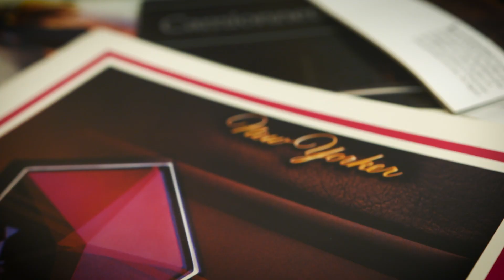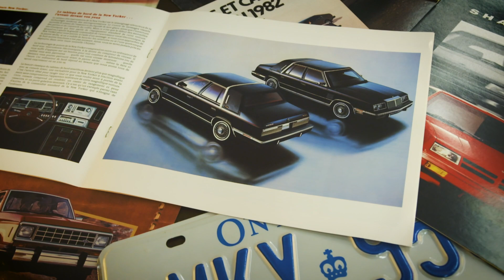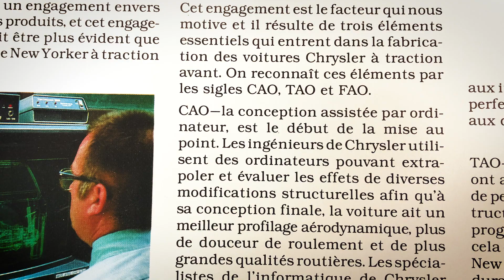La Chrysler New Yorker 1983 - Les 10 001 brochures d'Antoine - E21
Présentation de la Chrysler New Yorker 1983 à l'aide d'une brochure publicitaire.